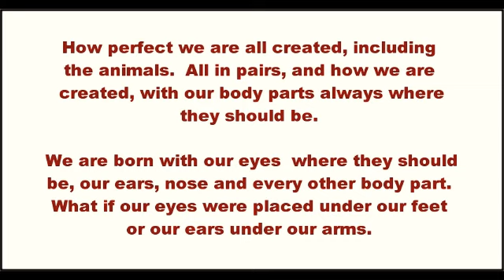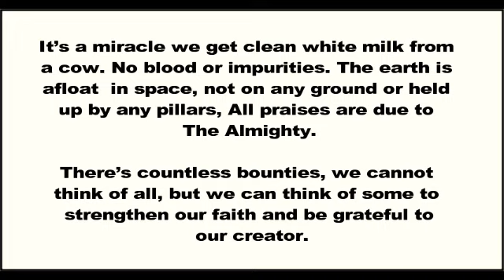Strengthen your faith in God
Ponder and think of God's infinite wisdom and power. Surely, nothing on the face of this earth could've been created more perfectly than how God Almighty has created them.